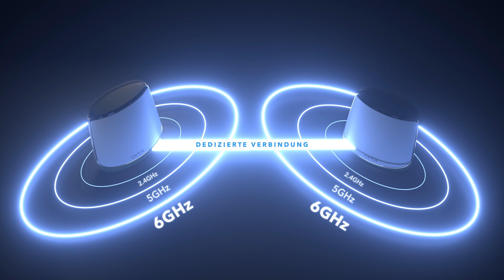NETGEAR Orbi WLAN 6E | Das leistungsstärkste WLAN-System der Welt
Das weltweit erste und einzige Quad-Band Mesh-WLAN 6E lebt in Orbi. Orbi Quad-Band mit dedizierten WLAN-Verbindungen, neuem WLAN 6E und einem kabelgebundenen 10-Gigabit-Internetanschluss bietet ultraschnelle Geschwindigkeiten und enorme Gerätekapazität. Mit kombinierten WLAN-Geschwindigkeiten von bis zu 10,8 Gbit/s auf bis zu 600m² genießen Sie das erstaunlichste WLAN-Erlebnis aller Zeiten.

Weitere Informationen zum NETGEAR Orbi WiFi 6E Mesh-System finden Sie